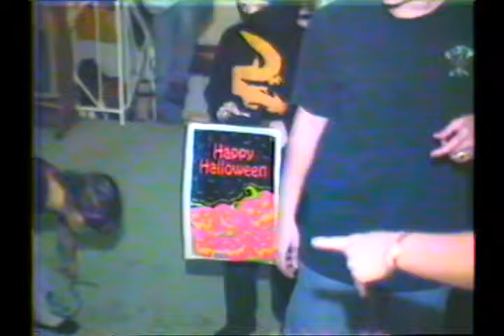Wurtzbacher Halloween - 1993 - Chatham NJ